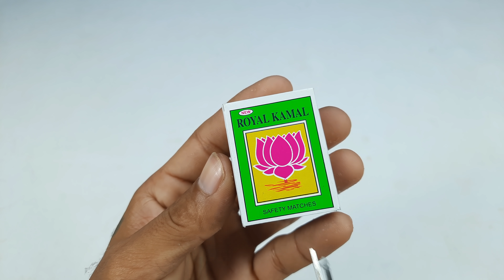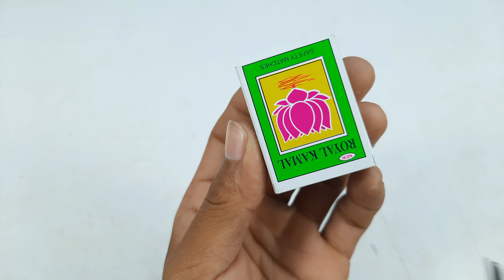How to Make Matchbox Passenger Train at Home - DIY Toy Train from Matchbox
How to make a passenger train from matchbox and dc motors

100W Glue Gun with Glue Sticks
9v Batteries and Connectors